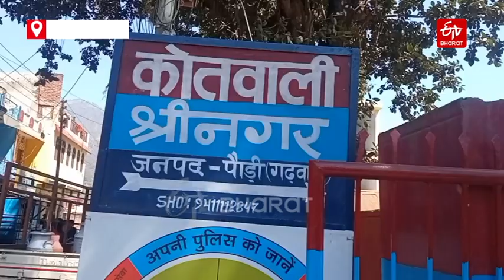पढ़ाई में नहीं लगा मन तो 'गायब' हुआ मासूम, जंगल में काटे 20 घंटे | पुलिस और परिजनों को छकाया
एक 12 साल के बच्चे ने अपने Hostel Warden, परिजनों के साथ Srinagar Police को खूब छकाया. 20 घंटों तक जंगलों में छिपे इस बच्चे की बरामदगी के लिए पुलिस ने शहर भर के CCTV फुटेज खंगाल डाले.